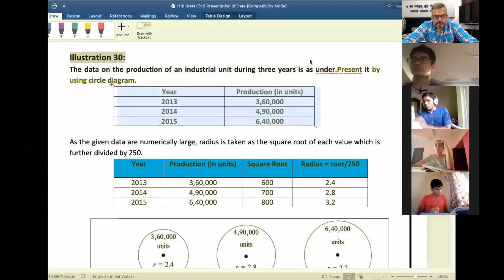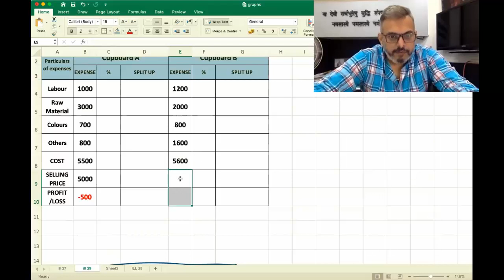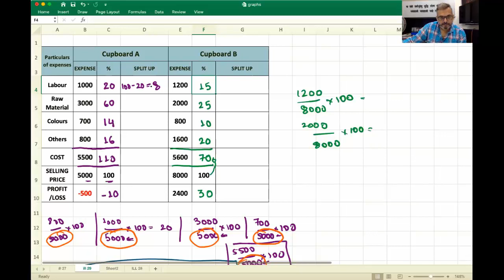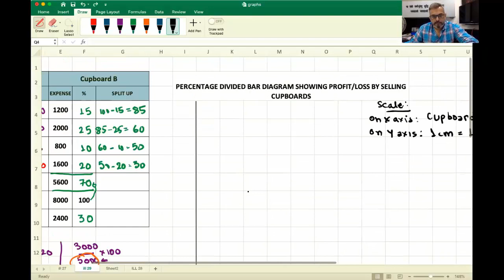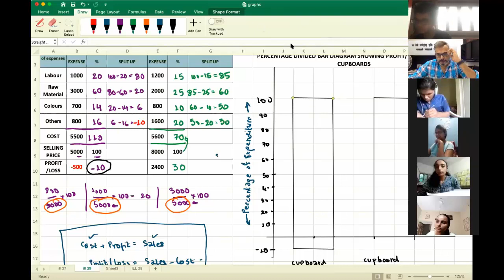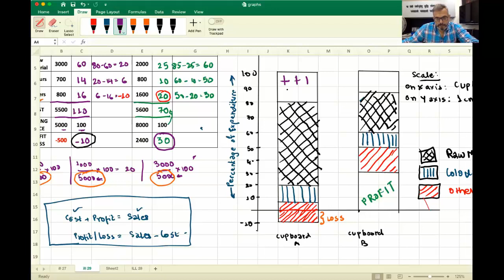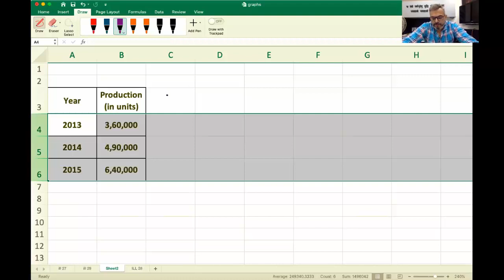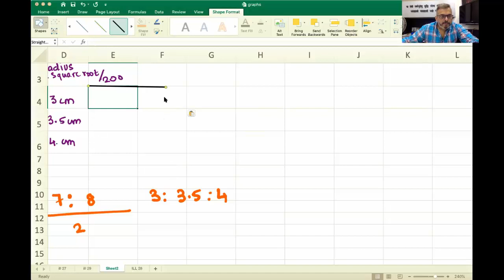Percentage Divided with Profit and Loss and Circle Diagram - Ch 2 Presentation of Data